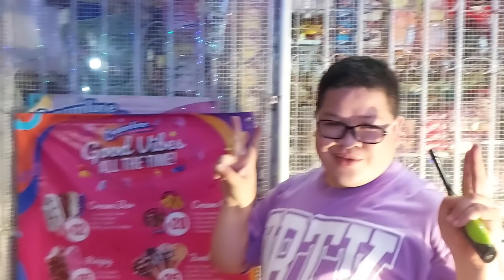FIREWORKS DISPLAY New Years Eve 2022 SALUBONG 2022